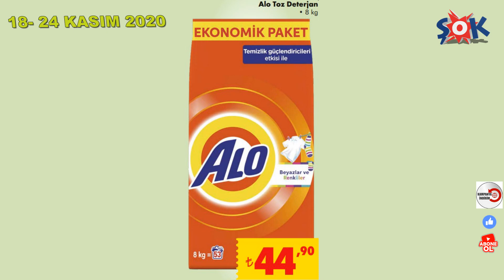ŞOK 18-24 KASIM 20202 |ŞOKTA BU HAFTA|ŞOK MARKET YENİ KATALOG | ŞOK MARKET AKTÜEL ÜRÜNLER ...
ŞOK 18-24 KASIM 2020 |ŞOKTA BU HAFTA|ŞOK MARKET YENİ KATALOG | ŞOK MARKET AKTÜEL ÜRÜNLER ...